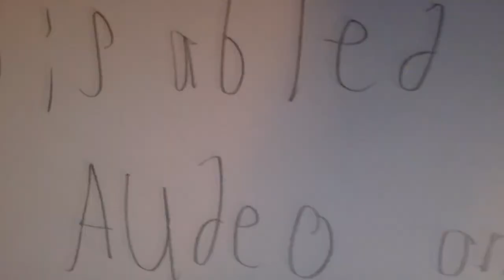THE FNAF MOVIE: PART 1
BlueBear gets a job at Freddy fazbears Pizza. Will he survive?